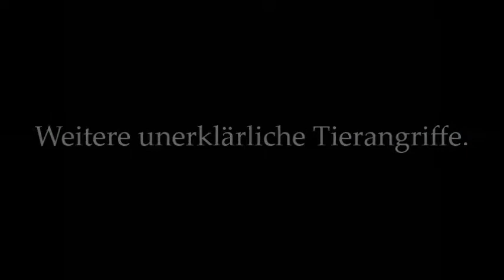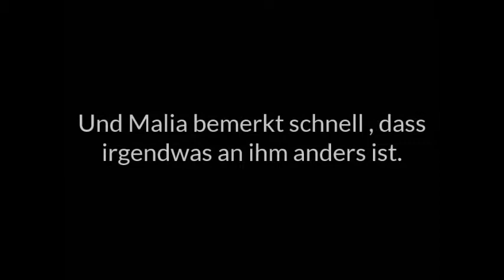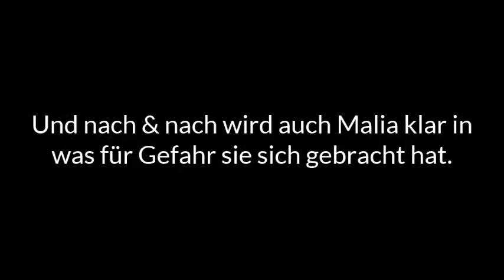Monster || Wattpad Trailer ♥